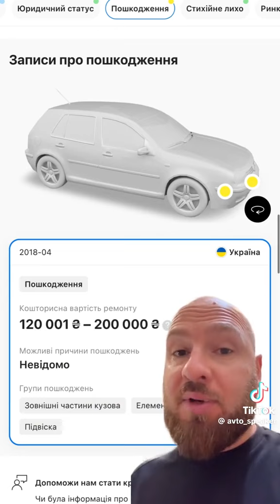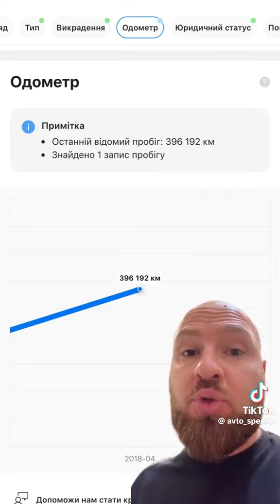Рубрика перекупщики авто